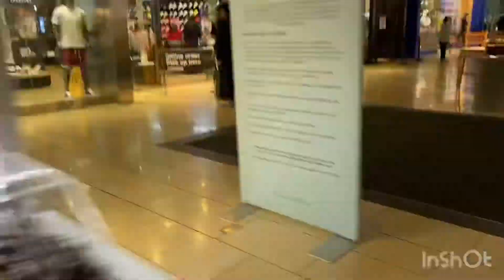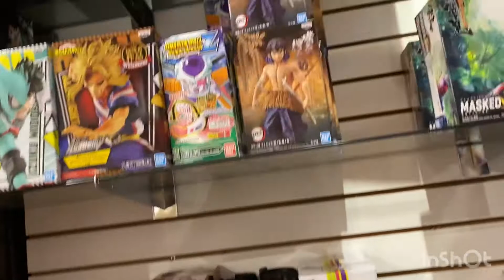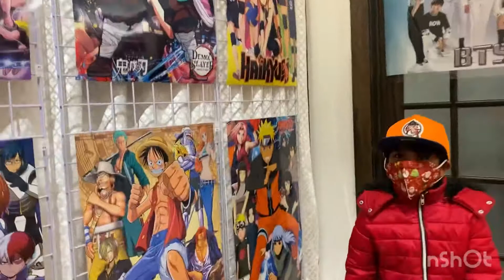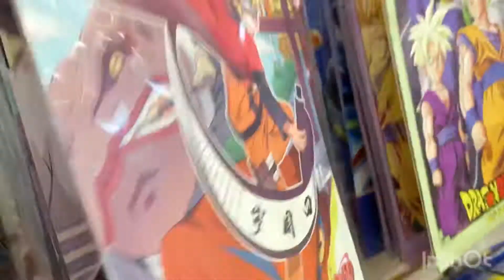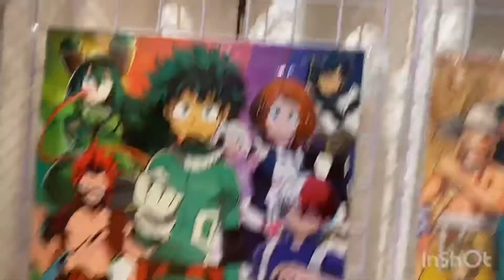Naruto, dragón ball , pokemon & más (tienda ótaku)